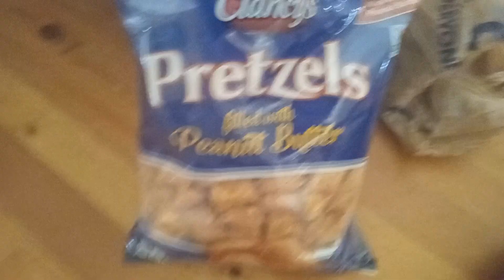October 4, 2024